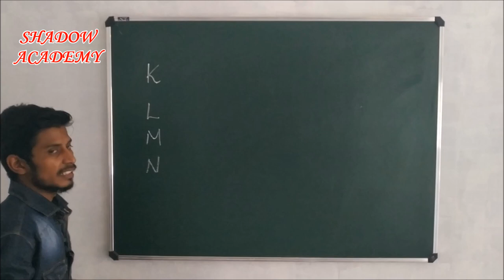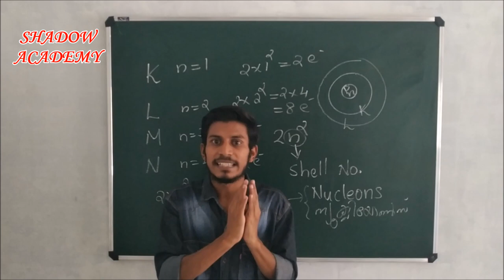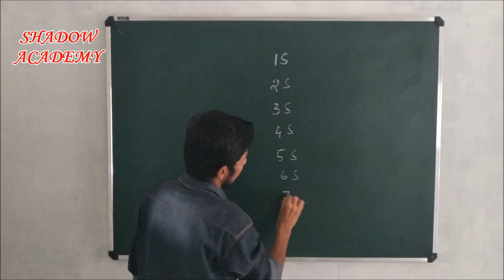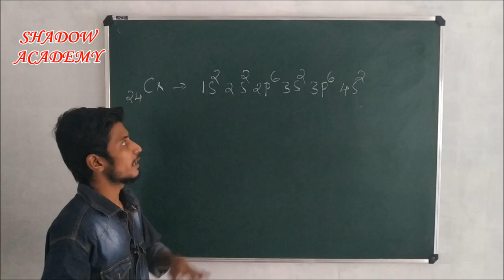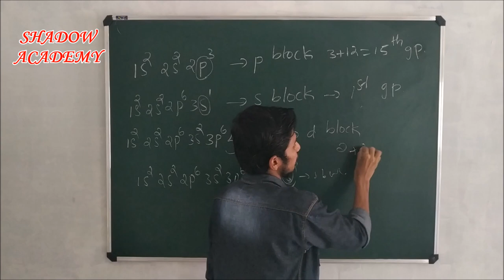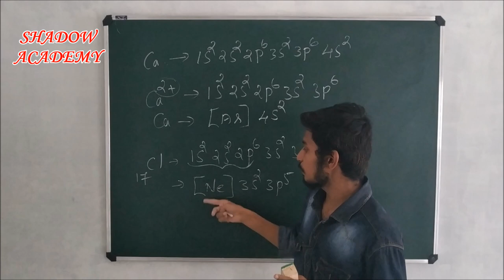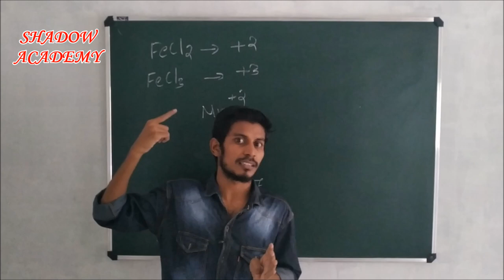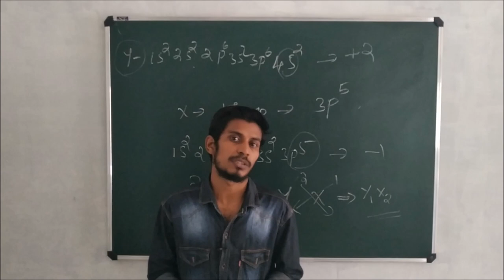Periodic Table and Electronic Configuration | Class 10 Chemistry | Full Chapter in One Video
SSLC chemistry part - 1
chapter-1 Periodic table and electronic configuration

Marks : 10
1. Find out the oxidation state of “ Mn ” in MnCl2 and write down the subshell electronic configuration of the cation  ( Mn atomic number = 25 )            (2)
2. How do the following properties of elements vary: (i) across a period and (ii) down a group.
A ) Atomic radius, ionisation energy and metallic character.
B ) electronegativity, non-metallic character and reactivity. (3)
3. Eventhough Zn is a d block element, it shows constant oxidation state. Find out the
reason.     (1)
4. The atomic no of the elements X and Y are 20,26 respectively. When these elements
combines with chlorine, three compounds XCl2, YCl2 and YCl3 are formed.
a) what is the speciality of the oxidation no of Y compared to that of X?
b) explain the reason for this on the basis of the subshell electronic configuration.       (3)
The subshell electronic configuration of certain elements are given below.
A. 1s2 2s2 2p6
B. 1s2 2s2 2p6 3s1
C. 1s2 2s2 2p6 3s2 3p5
 D. 1s2 2s2 2p6 3s2 3p6 3d3 4s2
a. Which is a noble gas?
b. Which is more reactive metal?
c. Which is more reactive non-metal?
d. Write the symbol of ions formed by the elements D and B.
e. Write the formula of the compound formed by C and B.      (3)
5. Why transition elements are coloured compounds?
Why transition elements shows variable oxidation states?     (1)

ഗുണിക്കാൻ ഇനി കാൽക്കുലേറ്റർ വേണ്ട.. easy multiplication without calculator...

Marks : 10
1. The atomic number of four elements are given below:
A) P- 8 Q- 54 R- 12 S- 18
B) P- 11 Q- 10 R- 36 S- 17
a. Write the subshell electronic configuration of the elements
b. Which of them are inert gases
c. Write the chemical formula of the compound formed between two elements other
than inert gases. (4)
2. The subshell electronic configuration of two elements ends as follows:
C) P- 3s2 Q- 3p4 R- 4p5
D) P- 4s1 Q- 2p3 R- 4d7
a. write the complete subshell electronic configuration
b. find the oxidation state of each element
c. write the chemical formula of the compound formed between P and Q (4)
3. The shortest subshell electronic configuration of an element is given below. Write
the electronic configuration in complete form and find the group, block and period.
A- [Kr] 5s2
4d105p2 B- [Xe] 6s2 C- [Ar] 4p5 D- [Rn] 7s1
(3)
4. Give any four characteristics of block in the periodic table. (2)
5. Define Aufbau principle. (1)